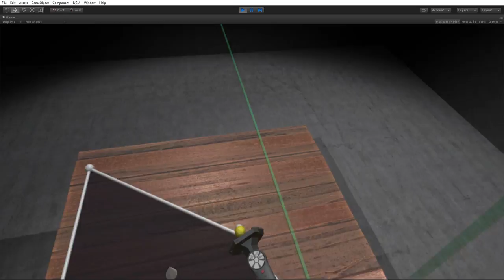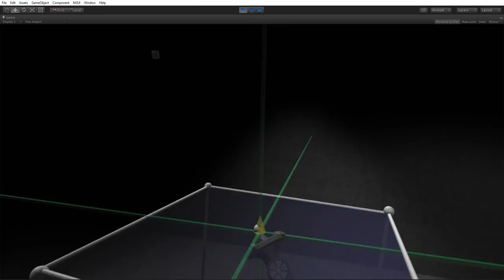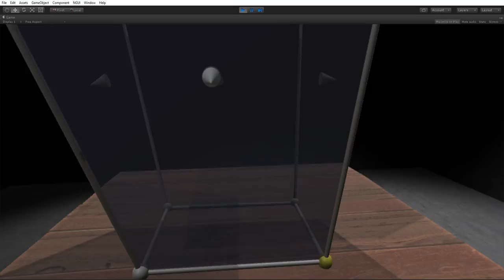VRTX - VR 3D Modeling - Prototype Test 2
3D Modeling in VR. Testing Constraints.